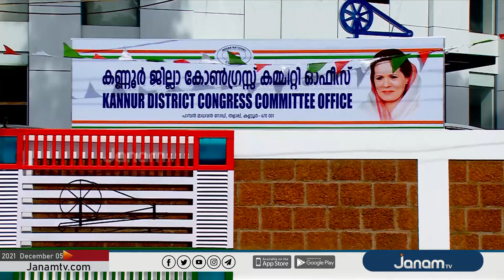സംസ്ഥാനം ഉറ്റുനോക്കുന്ന തലശ്ശേരി ഇന്ദിരാഗാന്ധി ആശുപത്രി ഭരണ സമിതി തെരഞ്ഞെടുപ്പ് ഇന്ന്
സംസ്ഥാനം ഉറ്റുനോക്കുന്ന ഏറെ രാഷ്ട്രീയ പ്രാധാന്യമുള്ള തലശ്ശേരി ഇന്ദിരാഗാന്ധി ആശുപത്രി ഭരണ സമിതി തെരഞ്ഞെടുപ്പ് ഇന്ന്